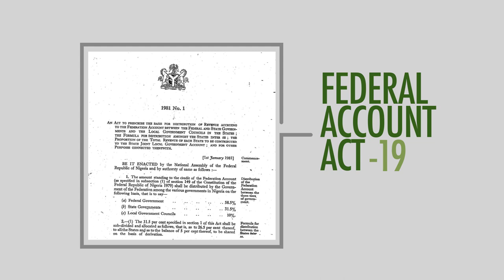Motion Graphics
Motion Graphics for a documentary on Ecological funds in Nigeria.

Created by
Xtra Media Ltd.